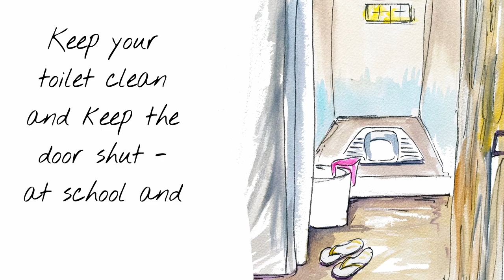Water, Sanitation, and Hygiene Practices for Good Health | Nepal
This educational video covers some positive practices for good water, sanitation, and hygiene (WASH) health for children. It has been created for the children we work with in rural schools in Nepal.

Language is Nepali